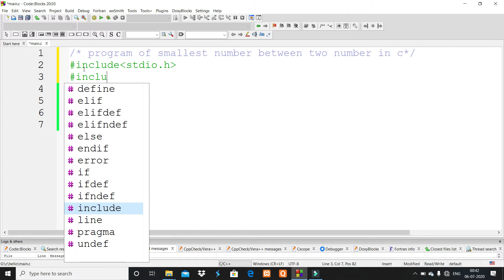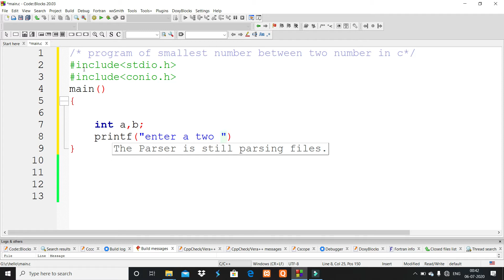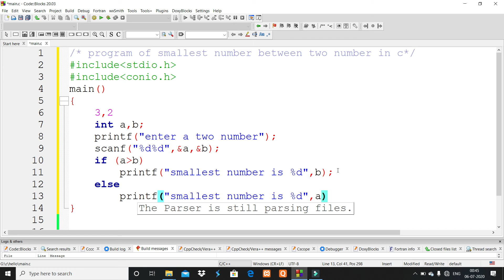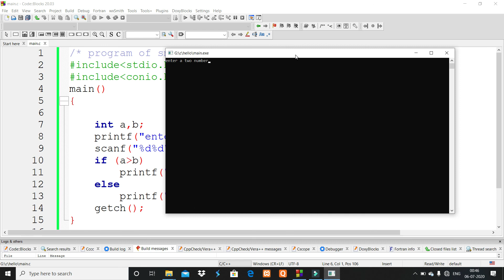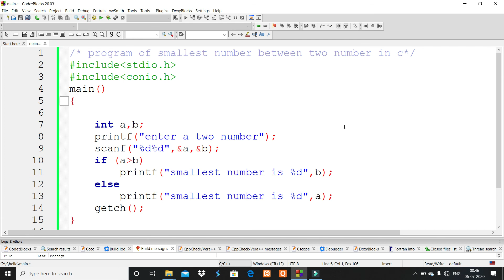C programming|| program no-9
in this video - programs of c language practice video